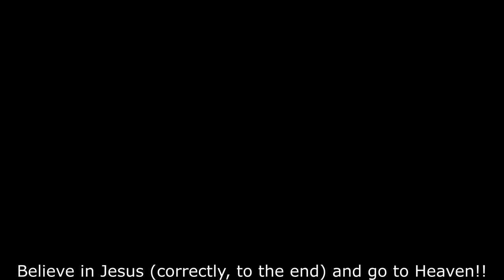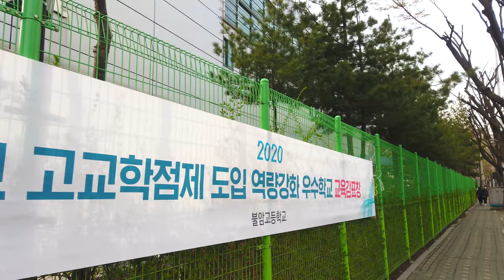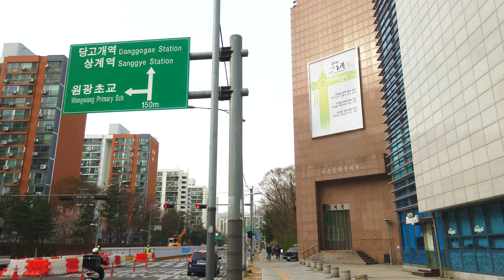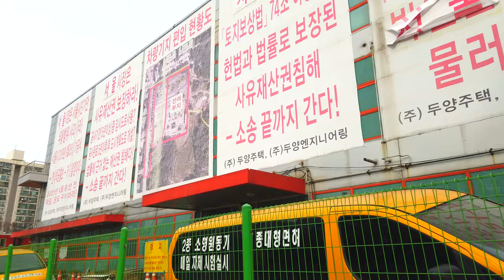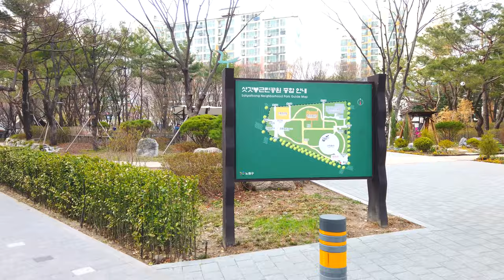【4K】Seoul Walk - Junggye Bon, 4-dong Neighborhood Street [Nowon-gu]┃22-0-5. 중계동(본,4동) 동네거리 걷기 [노원구]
■ Walking tour around Seoul Korea, Junggye Bon, 4-dong Neighborhood Street~
   중계동(본,4동) 동네거리를 함께 걸으며 둘러보아요~

*서울 대표명소 : 0-1, 0-2, 0-3,...
*‘구’ 번호(아래에 있음) : 1, 2, 3, 4, .23, 24, 25
*‘구’의 명소 : 1-1, 1-2, 1-3, ... / 2-1, 2-2, ...
*‘구’의 ‘동’ 한바퀴(두번째 숫자에 0이 들어감) : 1-0-1, 1-0-2, .. / 2-0-1, 2-0-2, 2-0-3, ...
*‘구’의 지하철역(2,3번째 숫자에 0) : 1-0-0-1, 1-0-0-2, 1-0-0-3, ... / 2-0-0-1, 2-0-0-2, ...

1. Gangdong-gu  2. Songpa-gu  3. Gangnam-gu  4. Seocho-gu  5. Dongjak-gu
6. Gwanak-gu  7. Geumcheon-gu  8. Yeongdeungpo-gu  9. Yangcheon-gu  10. Guro-gu
11. Gangseo-gu  12. Gwangjin-gu  13. Seongdong-gu  14. Jungnang-gu  15. Dongdaemun-gu
16. Yongsan-gu  17. Jung-gu  18. Jongno-gu  19. Mapo-gu  20. Seodaemun-gu
21. Eunpyeong-gu  22. Nowon-gu  23. Seongbuk-gu  24. Dobong-gu  25. Gangbuk-gu
1. 강동구  2. 송파구  3. 강남구  4. 서초구  5. 동작구
6. 관악구  7. 금천구  8. 영등포구  9. 양천구  10. 구로구
11. 강서구  12. 광진구  13. 성동구  14. 중랑구  15. 동대문구
16. 용산구  17. 중구  18. 종로구  19. 마포구  20. 서대문구
21. 은평구  22. 노원구  23. 성북구  24. 도봉구  25. 강북구